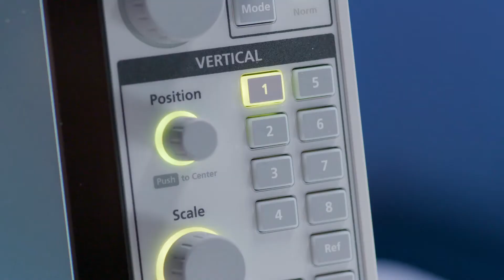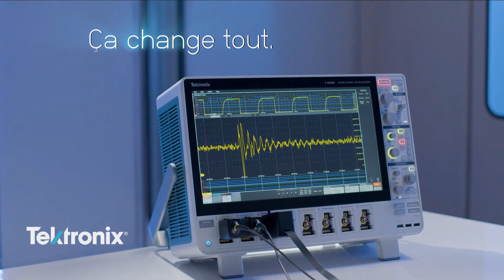La série MSO 5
L'écran le plus large. Le plus de voies. La meilleure expérience. Ça change tout.